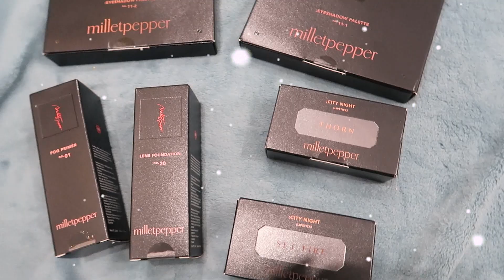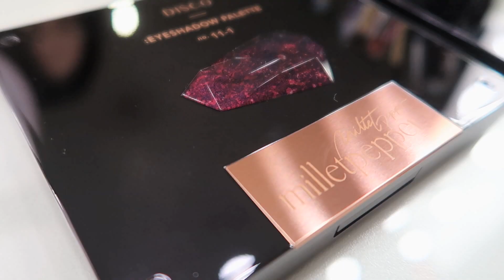ТРЕШ с ALIEXPRESS! Тестирую КОСМЕТИКУ из КИТАЯ! Такого Я НЕ ЖДАЛА! |NikyMacAleen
Привет, друзья! Сегодня я Тестирую КОСМЕТИКУ из КИТАЯ! Такого Я НЕ ЖДАЛА!

Используйте мой купон на скидку 3 доллара на заказы свыше 10 долларов "NIKY0828"

ТРЕШ с ALIEXPRESS!